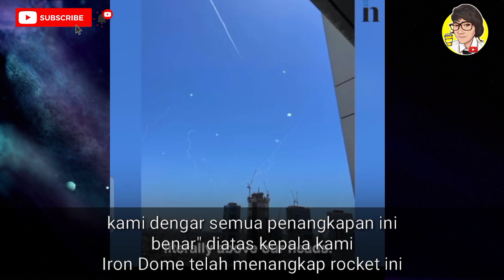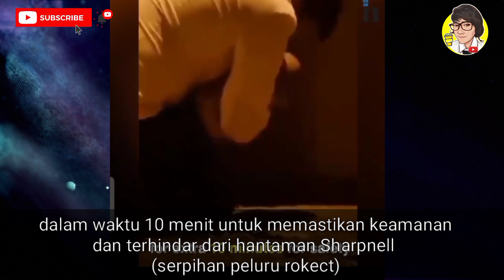Serangan R0K3T H4M45 hancurkan I5R43L | T3R0R R0K3T H4M45 di H4RI S4B4T I5R43L !!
Roket Hamas yang menghancurkan Israel sangat mengganggu bahkan di hari Sabat di Israel,
dalam beberapa hari ini terjadi peperangan antara Palestina dan Israel yang juga melukai warga sipil Israel dimana palestina menyerang Israel dengan peluncuran roket hamas yang meluluhlantahkan sebagian wilayah kota di Israel.

sumber : Media global
jangan lupa tinggalin jempolnya 👍  and comment nya,,,

roket hamas serang israel,
roket palestina hantam israel,
roket hamas hancurkan israel,
Palestina menyerang israel,
Palestina melawan israel,
Palestina serang Israel,
penyerangan Palestina ke israel hari ini,
penyerangan Palestina ke israel terbaru,
penyerangan israel
israel vs palestina 2021 hari ini,
Palestina vs Israel 2021 terbaru,
penyerangan Israel ke Palestina 2021,
hamas serang israel hari ini,
hamas palestina terkini,
hamas vs Israel 2021,
hamas menyerang israel,
Israel di serang,
palestina vs israel 2021 terbaru hari ini,
israel palestina,
korban palestina terkini,
konflik palestina israel,
konflik Israel Palestina,
roket hamas serang israel hari ini,